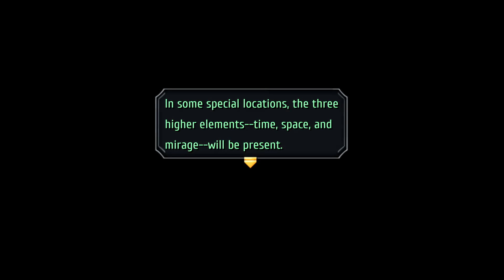[17] Yin Causes me Great Pain - Trails From Zero Funny Moments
Yin y u keep doing dis? Oh Inevitable Struggle's fire btw.

ARCHAISM STUFF:
This is a let's play walkthrough of Trails From Zero, originally known as Zero No Kiseki in Japan, on hard mode. This Trails From Zero video, in particular, was condensed down to a few minutes to only feature all funny and interesting moments. Trails From Zero has no official western localization but a group of dedicated fans known as The Geofront were kind enough to get us over the language barrier with a professional-grade English translation mod.